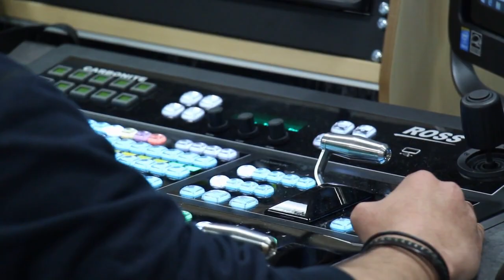Jonas Wang - Shining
the labyrinth
niviro the labyrinth ncs
niviro the labyrinth 1 hour
labyrinth